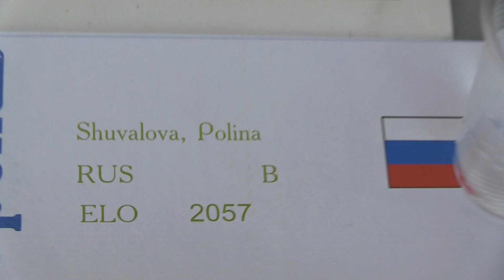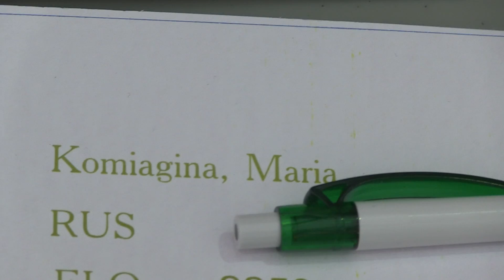2014-01-31 Moscow open RGSU